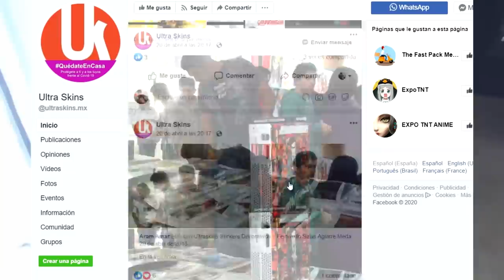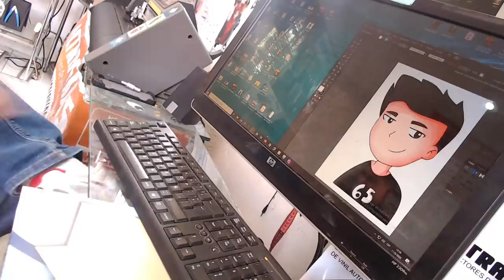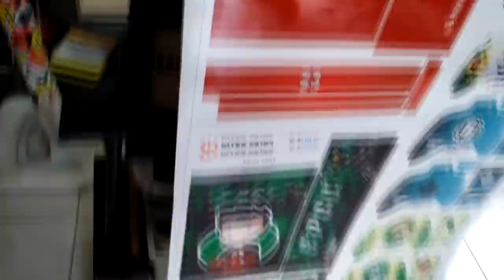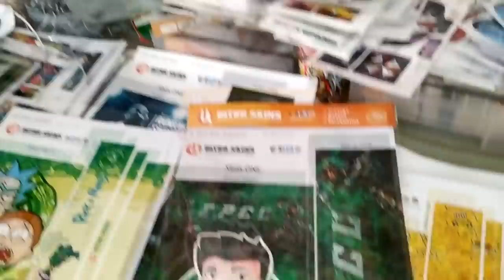Como se hacen los ultraskins! Una vuelta por su fabrica | MiniSorteo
Xbox live: ExpectorAka8449
Fornite: ExpectorAka